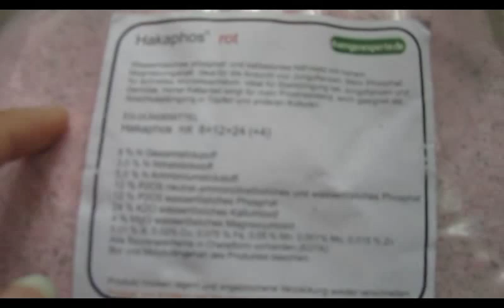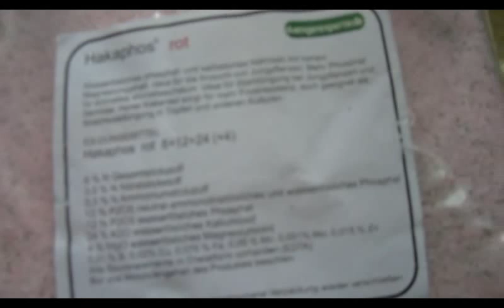Cherimoya - Haltung, Pflege und Allgemeines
Grundsätzlich gilt: Regenwasser wird besser vertragen, als Leitungswasser und ganz wichtig: Substrat nie komplett austrocknen lassen.